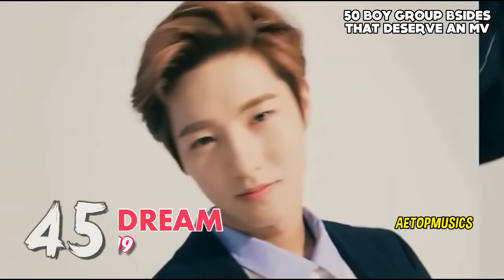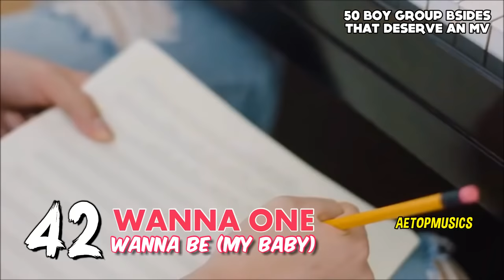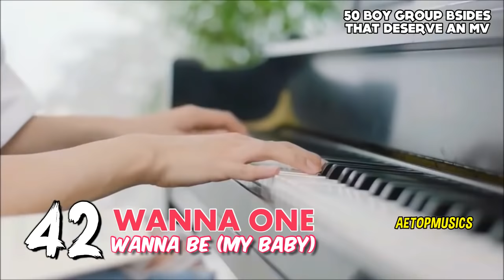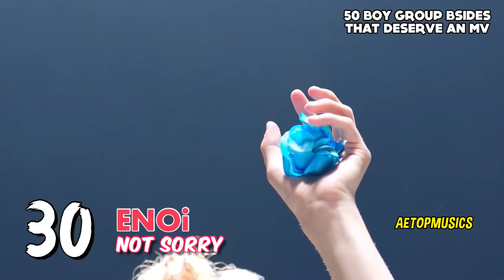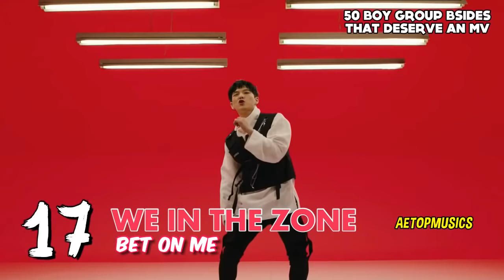TOP 50 KPOP Songs That Deserve a Music Video - Boy Groups ver.